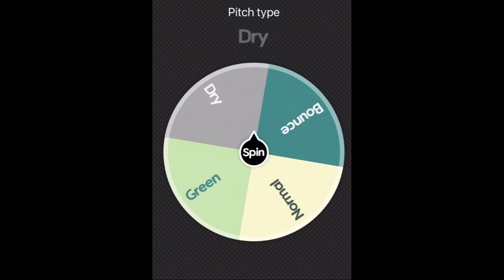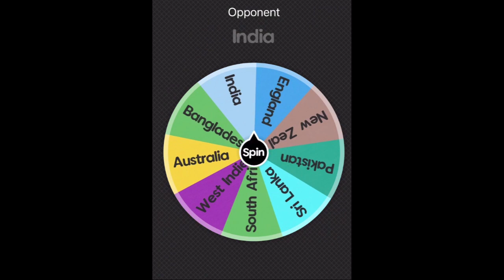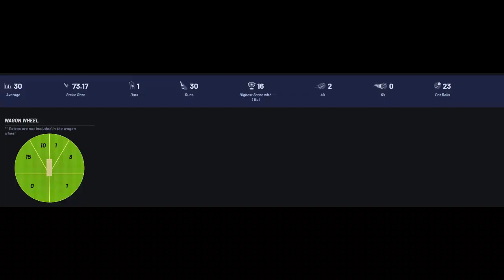VR CRICKET (IB cricket) - Test Golden Wicket - Season 1 game 19 (sorry no Audio)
Random selection of opposition, batting, bowling, pitch conditions, determined by the spin of a wheel. I last as long as 1 golden wicket.
Today: India,, Left handed, Insane bowling, dry pitch